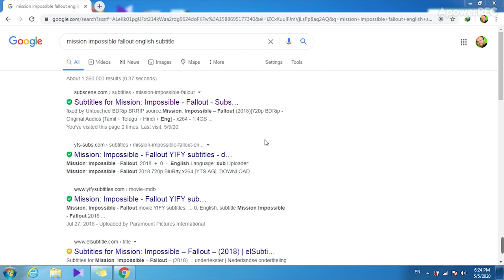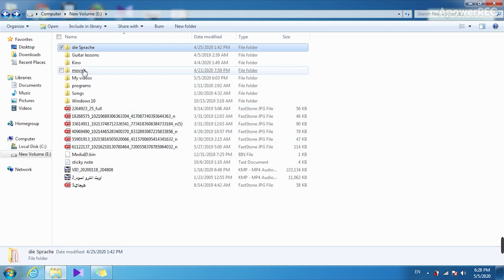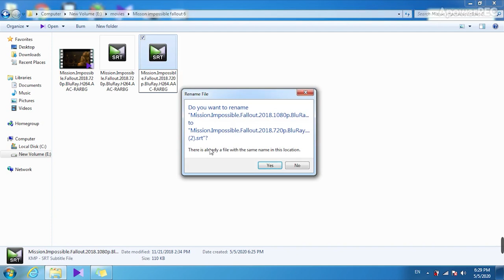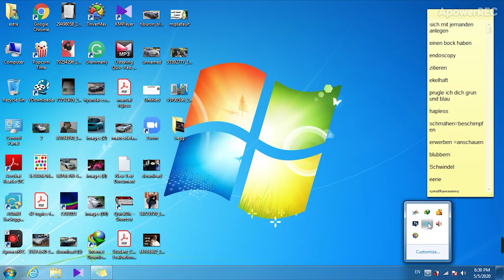mission impossible fall out تحليل واهم التعبيرات فى فيلم (تعلم الانجليزيه من خلال الافلام